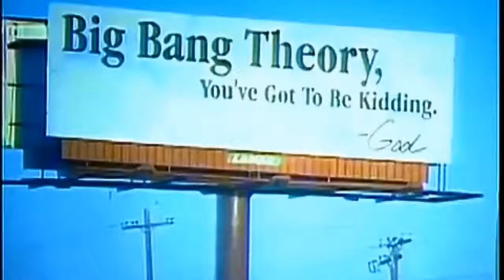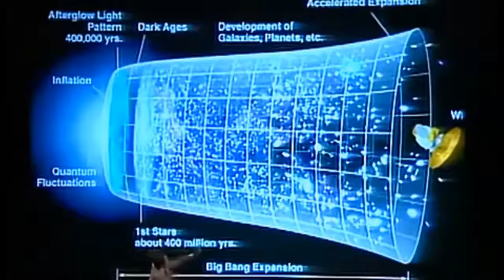NEWTV: 10 Times Scientists Blew Everyone's Mind